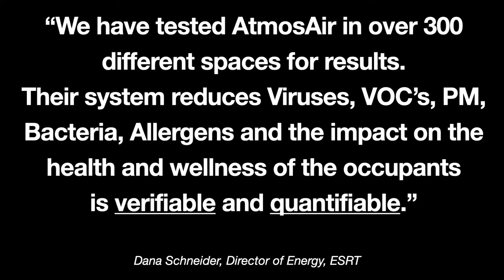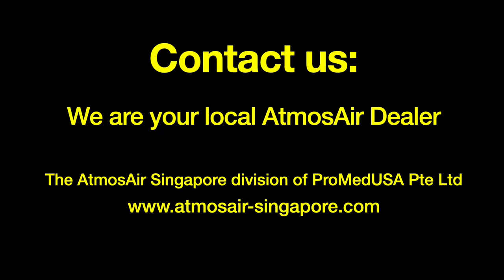Anthony Malkin and Dana Schneider from the Empire State Realty Trust discuss AtmosAir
The Empire State Realty Trust owns the Empire State Building in New York and another 1.5Million SqFt of space in NYC. They installed AtmosAir's bipolar inization throughout the entire Empire State Building, and their other properties. Here is the CEO - Anthony Malkin discussing AtmosAir, and Dana Schneider, Director of Energy for the ESRT speaking about AtmosAir's bipolar ionization technology.